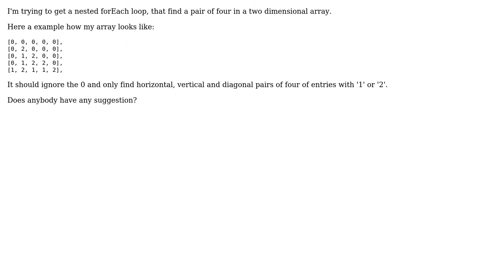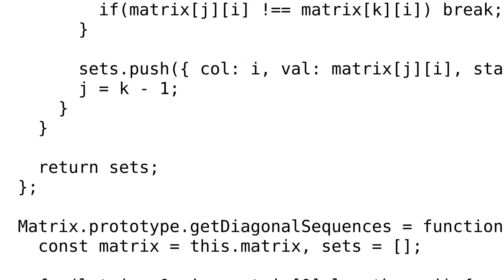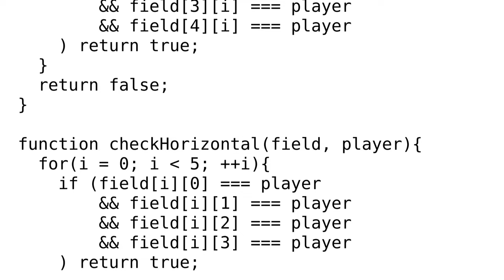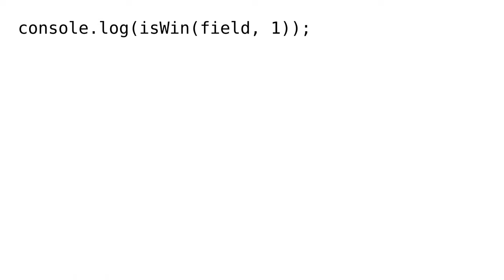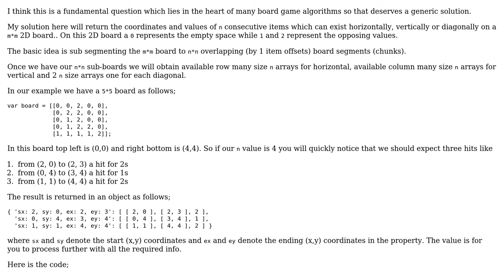How to check in 2d array if four elements in row and column are the same? (4 Solutions!!)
How to check in 2d array if four elements in row and column are the same?

With thanks & praise to God, and with thanks to the many people who have made this project possible! | Content (except music & images) licensed under CC BY-SA | Music | Images & others | With thanks to user Redu user Rafael Kallis user Moritz user Jonas Wilms and the Stack Exchange Network Trademarks are property of their respective owners. You are responsible for your own actions.